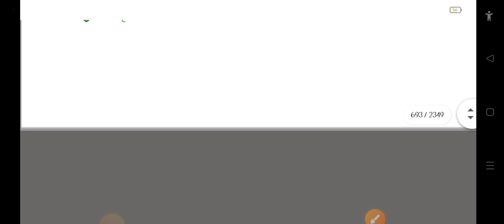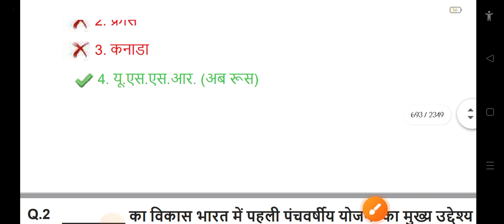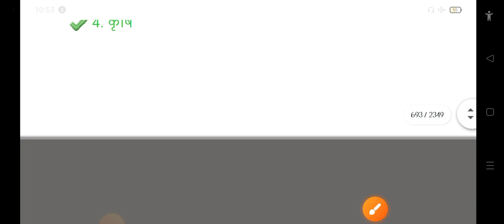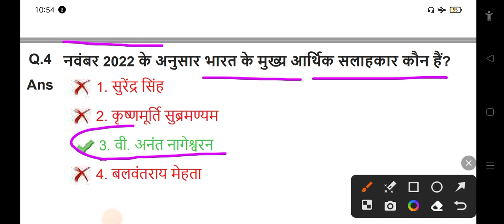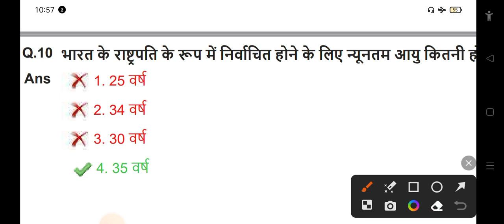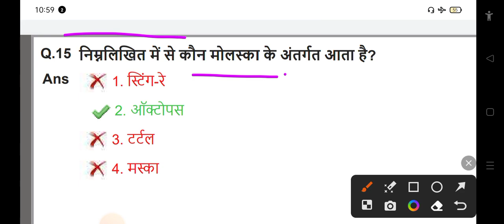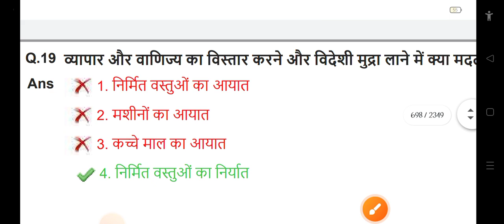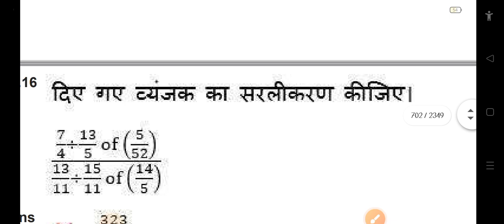ssc gd gk gs previous year paper । ssc gd gk gs practice set 23 । ssc gd 2023-24